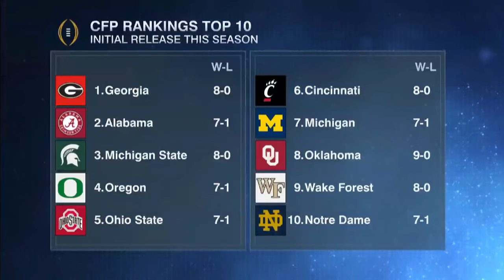Paul Finebaum's reaction to Cincinnati being left out of the Top 4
Mike Greenberg is joined by Paul Finebaum to discuss the first College Football Playoff rankings and the Cincinnati Bearcats being ranked 6th.